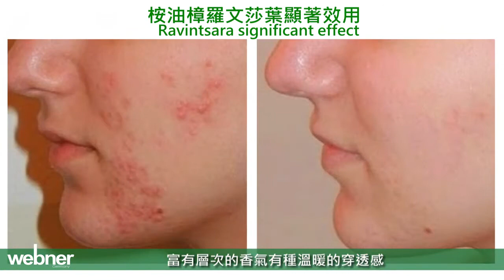Webner桉油樟蘿文莎葉單方精油